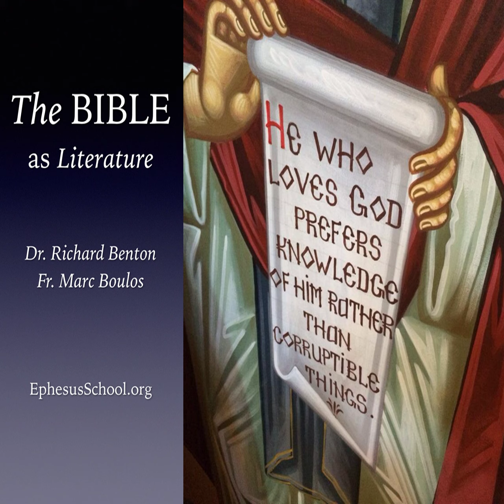The City of False Religion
This week, Fr. Paul notes that the story of Jacob and his sons in the Bible continued through the story of the scriptural Jacob or Israel.  (Episode 216)